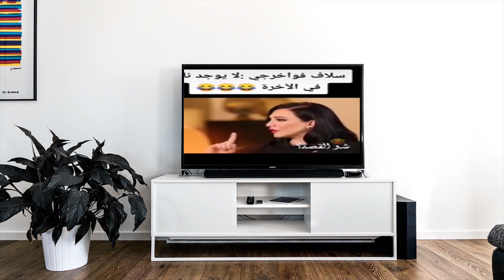فاروق جويدة يدعو الي محاكم تفتيش العصور الوسطي والحسبة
فاجأنا الشاعر الكبير فاروق جويدة في مقاله في الأهرام عن انزعاجه من تعبير فنانة عن الحادها واعتبر الالحاد مرض نفسي وجريمة لا تقل عن جريمة ترويج المخدرات وطالب العلماء والدولة مواجهة هذا الخطر الداهم وان يمنع او يسجن هؤلاء وحزننا من كاتب كبير وشاعر فحل ان ينزلق إلي هذا المنزلق الذي يعادي فيه حرية الاعتقاد المذكورة في الدستور وعن مواثيق حقوق الانسان التي وقعت عليها مصر ومن ضمنها حرية الاعتقاد وحرية التعبير عن الرأي ورأيه هذا لا يفرق كثيراً عن رأي المتشددين والمتطرفين وابناء الاسلام السياسي